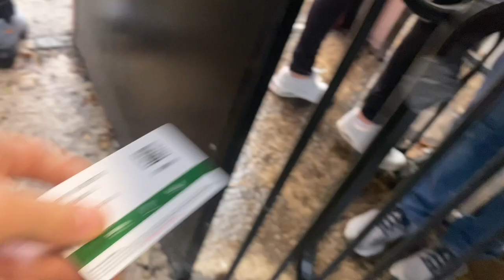GOALS LIMBS AND A RED CARD | SALFORD CITY vs A.F.C BARROW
Today at Salford I think if Hendry never got that red card we would of won 100% but Barrow gave us it hard after hendry was sent off and it was possible but it was never gonna happen as we even had matt smith defending after the 2nd half.

Music
♪ Onion (Prod. by Lukrembo)